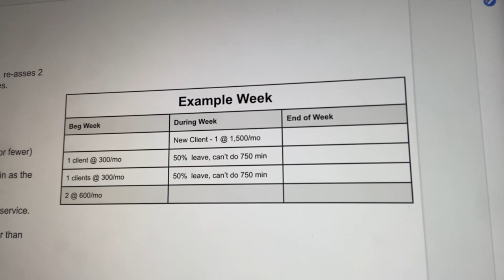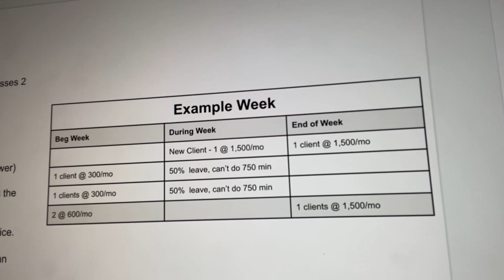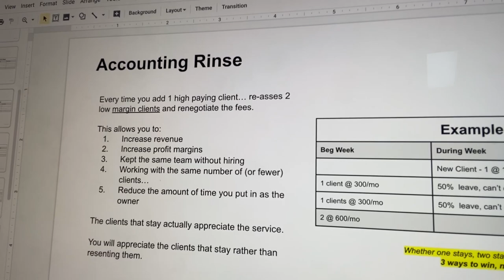I CANNOT ADD NEW CLIENTS